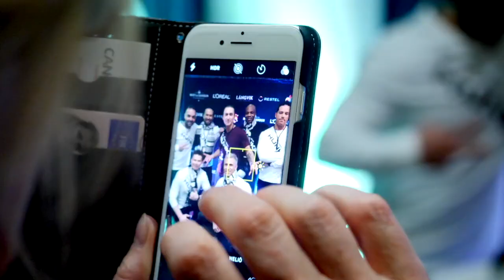HUNKS Podcast - vieraana Esko Eerikäinen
Tervetuloa Hunks Podcastin pariin. Isäntänä toimii Janne Vaittinen ja ensimmäisessä jaksossa on vieraana Hunks-konkari Esko Eerikäinen.

Kuuntele podcast-jaksot Soundcloudista!

Tuotanto: Uniq Entertainment
Äänitys: Janne Vaittinen
Monikameraohjaus: Tuukka Raitala